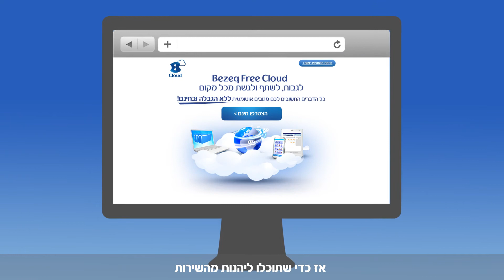bezeqCloud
וידאו הד מתמחה בהפקות וידאו איכותיות ברמה הגבוהה ביותר בתחום הפרסום השיווק והתדמית.

החברה מפיקה תכני וידאו עבור ערוצי הטלוויזיה, משרדי פרסום בארץ ובעולם וחברות מובילות במשק הישראלי והגלובלי.